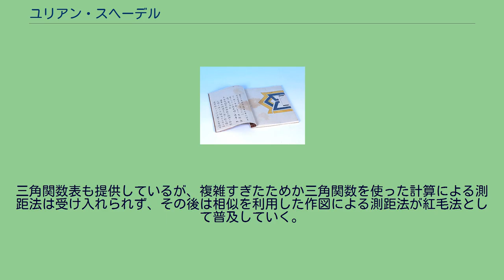ユリアン・スヘーデル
日本・スウェーデン関係
ユリアン・スヘーデル（Juriaan Schaedel）は、スウェーデン生まれの砲術士官。
傭兵としてオランダ東インド会社に勤務し、江戸幕府に臼砲の射撃方法を伝授した。
スヘーデルはスウェーデン人であるが、当時のオランダ東インド会社はオランダ人だけでなく、様々な国籍の人間が勤務していた。
スウェーデン人は当時傭兵として雇われるケースが多かったようであるが、これは三十年戦争においてスウェーデン軍、とくにその砲兵隊が威力を発揮していたためと思われる。
1614年および1615年の大坂の陣では、実体弾を発射するカノン砲やカルバリン砲が使用され、城壁や建物の破壊にそれなりの効果をあげた。
ところが1638年の島原の乱では、実体弾は土塁で構築され建物もほとんど無い原城には、まったく効果が無かった。
幕府は焙烙玉のような炸裂弾を発射できる大砲の有無をオランダオランダ商館長に問い合わせとことろ、臼砲であれば可能との返答を得た。
このため、当時の平戸オランダ商館長であったフランソワ・カロンに臼砲の作製を依頼する。
カロンは部下の鋳物師であるハンス・ヴォルフガング・ブラウンに臼砲の製造を行なわせ、1639年6月16日、麻布の幕府鉄砲方井上正継の射場において試射が行われた。
目標には命中しなかったものの、炸裂弾の威力に幕閣は満足した。
1649年、東インド会社はブレスケンス号事件以降のオランダと幕府とのわだかまりを解決するため、江戸に特使を派遣することとなった。
そのときのバタヴィア商務総監はカロンであった。
カロンは幕府の臼砲に関する興味を知っており、40ポンド臼砲2門を献上し、また正規の砲術士官による射撃を披露することとした。
この任務にスヘーデルと助手としてヤン・スミットが選ばれた。
重要文化財　武雄鍋島家洋学関係資料『攻城　阿蘭陀由里安牟相伝』武雄市蔵 一行は長崎到着後、1649年11月25日に長崎を船で出発し、12月13日に大坂に到着。
そこからは陸路を通ったが、臼砲他の献上品を運ぶこともあり、一行はオランダ人24人に加え、日本人310人、馬128頭の大規模なものとなった。
江戸には12月31日に到着したが、その頃将軍徳川家光は既に病を得ており、拝謁はできなかった。
その後も回復の目処がたたず、結局4月7日、家光に代わり老中ら幕閣に拝謁した。
会見は友好的なものであり、カロンの予想通り、特にスヘーデルが40ポンド臼砲の砲撃を披露すると大いに喜ばれた。
家光は自身の目で臼砲射撃を見ることを希望しており、このためスヘーデルとスミットは江戸に残るように命じられた。
滞在中の費用はすべて幕府が負担した。
1650年9月1日、江戸郊外牟礼野（現在の三鷹市）の原野にて幕府が主催し、スヘーデルが指導した攻城戦の演習が行われた。
スヘーデルは、攻城においては測量が重要であることも指導した。
スヘーデルの教えを、軍学者の北条氏長は「攻城　阿蘭陀由里安牟相伝」にまとめ、家光に献上した。
この本は幕末の砲術家である高島秋帆も所有していた。
スヘーデルらが長崎に戻ったのは11月14日であった。
その後、スヘーデルは一旦バタヴィアに戻り、東インド会社を退職して故国に帰った。
スヘーデルは日本人に三角測量を教えた最初の人物とも言われている。
三角関数表も提供しているが、複雑すぎたためか三角関数を使った計算による測距法は受け入れられず、その後は相似を利用した作図による測距法が紅毛法として普及していく。